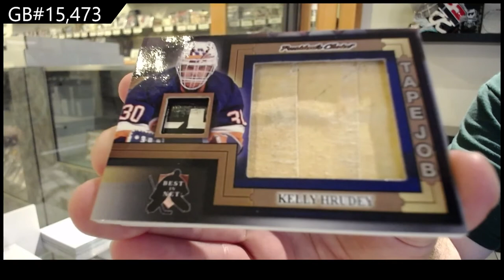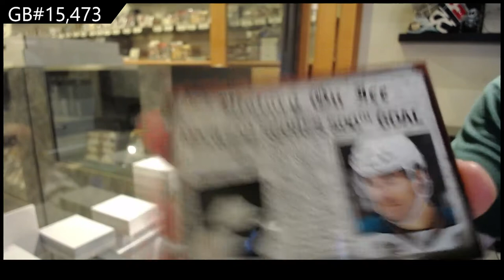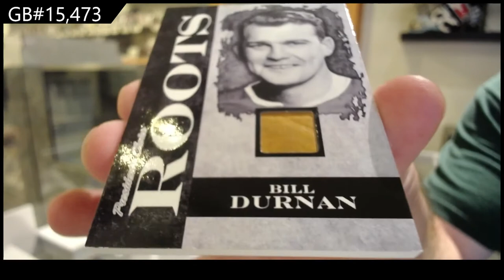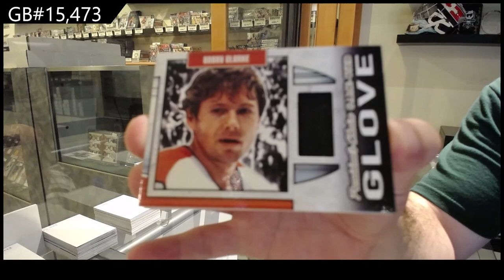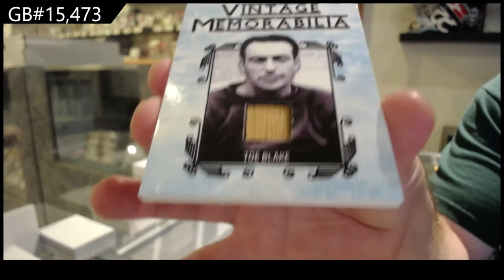2021 President's Choice Exclusive Vol 3 Hockey 2 Box Break - C&C GB #15,473